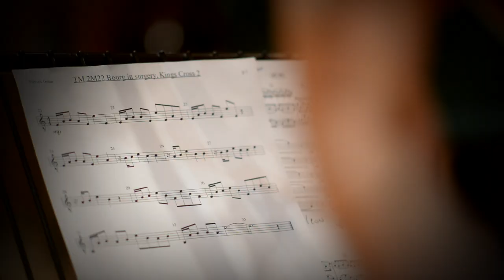In the studio with score composer Dominik Scherrer working on "The Missing"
At London's Angel Studios, composer Dominik Scherrer takes us behind the scenes during the recording of the score for Starz' The Missing, and explains the various themes. Soundtrack available from MovieScore Media.